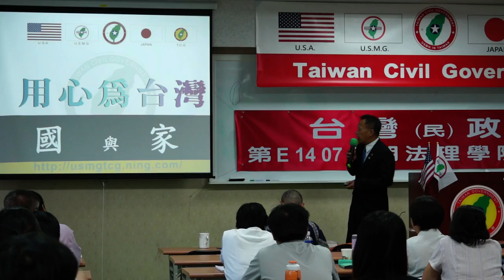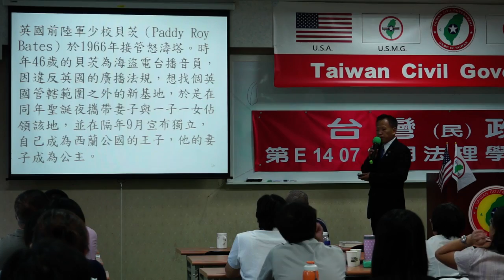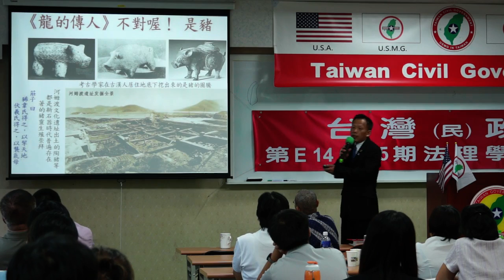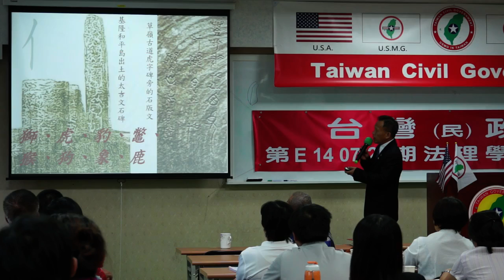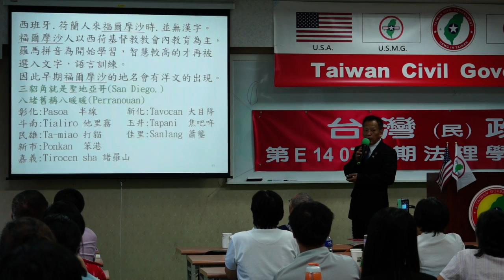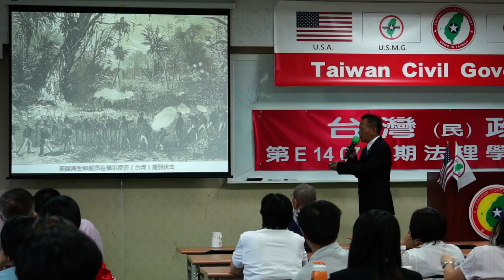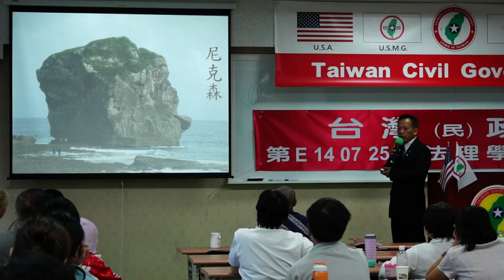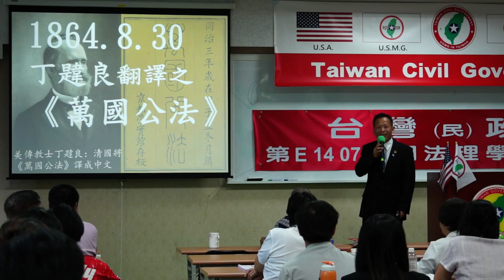140727-10-國與家-王選傑-台灣(民)政府第E140725期法理學院初級班